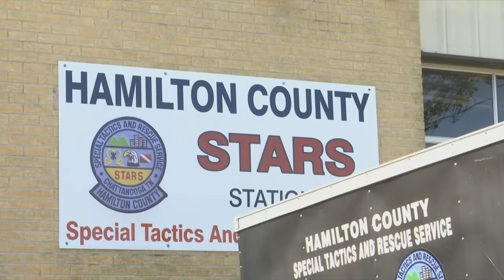Search and rescue efforts underway for missing flood victims in Middle Tennessee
Hamilton County Stars Chief Clay Ingle says search rescue efforts are an extensive process because damages from the flooding pile up and it can be hard to sort through debris.